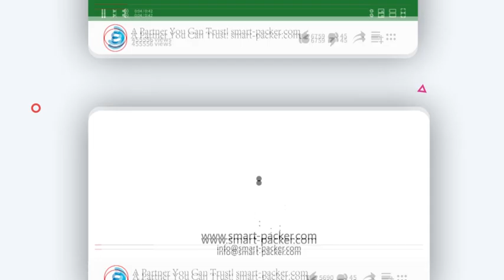チキンスープオイルクッキングクリーム自動両面2ラベルラベリングマシン縦ラベルアプリケーターライン